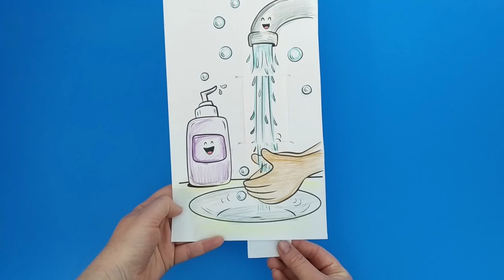Fighting Coronavirus Crafts - Washing Hands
Hey everyone! We really hope you're doing well. We made a few Coronavirus crafts, which we hope can keep the kids busy and teach some hygiene. Wishing you health and happiness! We're all going to get through this!

- Crayons
- Scissors